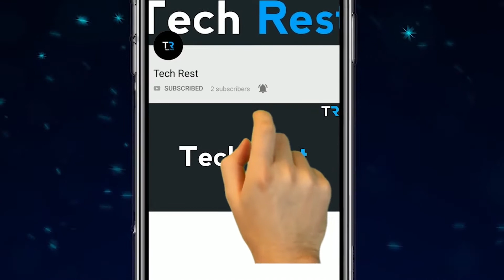What Is Copyright And Why It Is Big Issue Nowadays? | Tech Rest